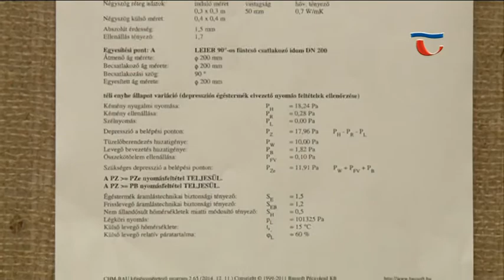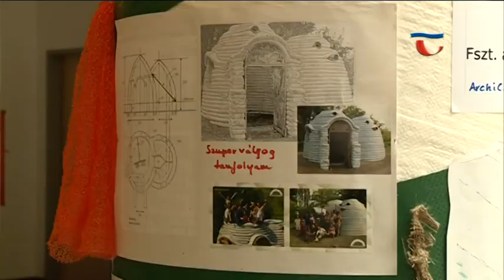150514 Híradó 05 A Szivárvány Ökoház Projektet mutatja be egy kiállítás a Megyeházán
Szupervályog címmel nyitott ma kiállítást a megyei kormányhivatalban Dr. Kancz Csaba kormánymegbízott. A kiállítás a Szivárvány Ökoház Projektet mutatja be, melynek lényege egy alacsony költségvetésű, de szép, egészséges és környezettudatos ház létrehozása.